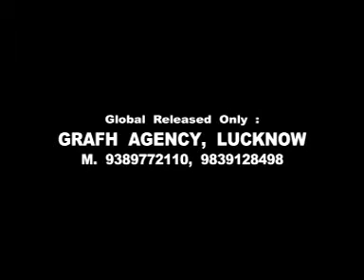Casting Majlis-e-Chehllum 72 Shohda-e-Karbala | Khateeb Karrar Haider Maulayi | Grafh Agency Lucknow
Nohe, Matam, Majalis, Marsiya's On Line Deuty Grafh Agency

Deepest condolences to to the Holy Prophet Mohammad (s.a.w.w.), Ahl-e-Bait (a.s.), Imam-e-Zamana (a.s.) & all lovers of Ahl-e-Bait (a.s.) on the martyrdom Anniversary of Amir al-Mu'minin Imam ‘Ali ibn Abī Talib (a.s.)